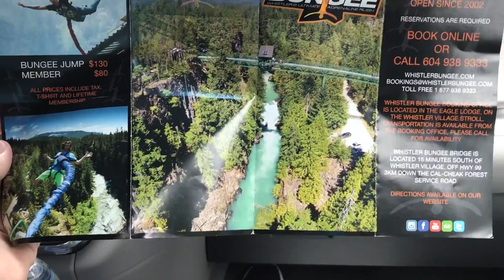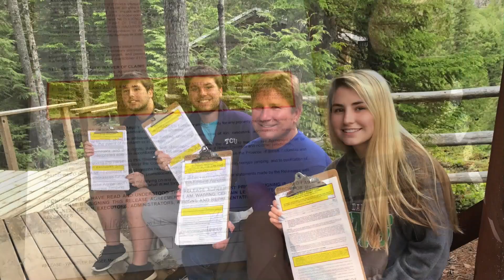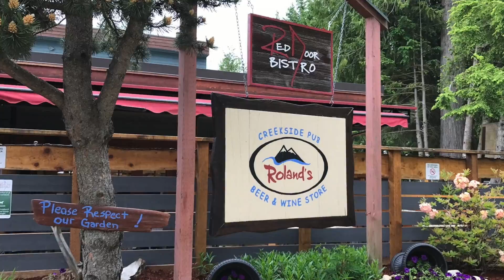TRAVEL VLOG // JUMPING OFF A BRIDGE IN CANADA?? - WHISTLER, BC DAY 3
Whistler, bc day 3 bungee jumping